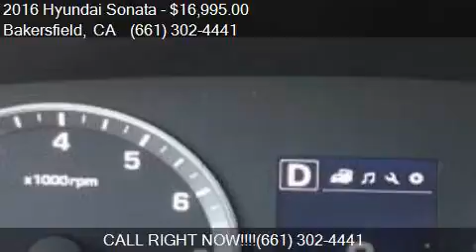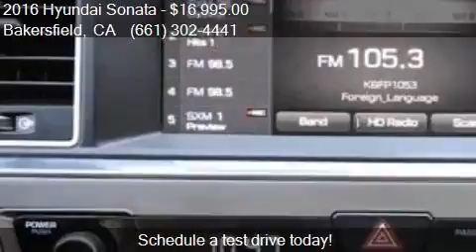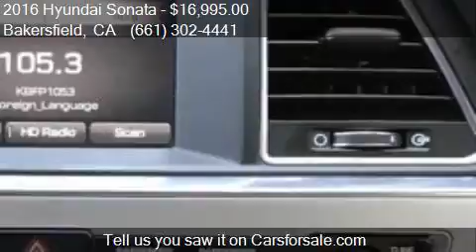2016 Hyundai Sonata SE for sale in Bakersfield, CA 93313 at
This 2016 Hyundai Sonata SE is for sale in Bakersfield, CA 93313 at Bakersfield Hyundai.

Engine: 2.4L I4
Transmission: Automatic 6-Speed
Color: Phantom Black
Mileage: 7781
Contact Bakersfield Hyundai 5300 Wible Rd Bakersfield, CA 93313 to test drive this 2016 Hyundai Sonata SE today.